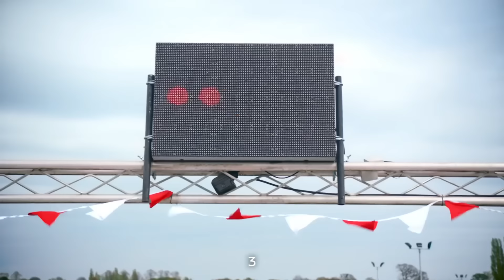Series Teaser | Nissan EV School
It’s time to head back to the classroom! 🔔📚

Welcome to @Nissan EV School 🏫⚡

Buckle up, it is going to be a bumpy ride! 🚀💡